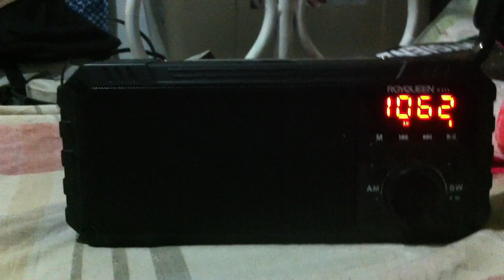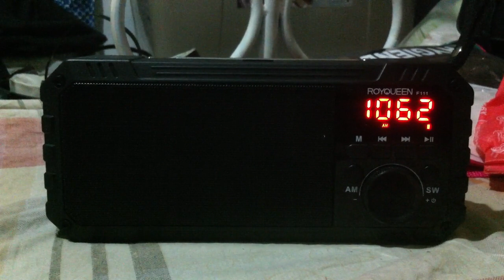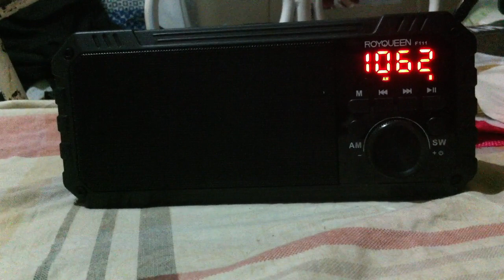DZEC 1062KHz Radyo Agila Sign off (July 2023)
Taken on my IPhone 4